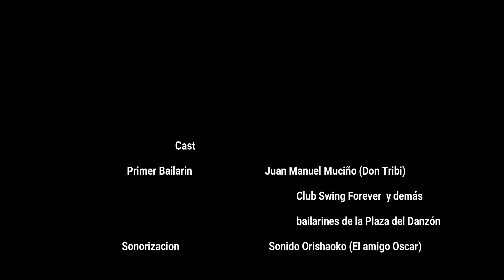Don Tribilin en la plaza de la Ciudadela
Don Juan Manuel Muciño,mejor conocido como Don Tribi y demás asistentes a la plaza del Danzón en la Ciudadela,dando clase de como se debe bailar la musica salsa. Musica a cargo de Sonido Orishaoko